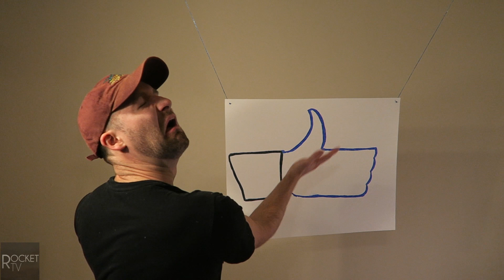Thanks for the subs - channel trailer and teaser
Thanks so much for all the love everybody!  I really really really really mean it when I say thank you, without your support there would have been a couple lonely videos on this channel and no updates, I mean it.